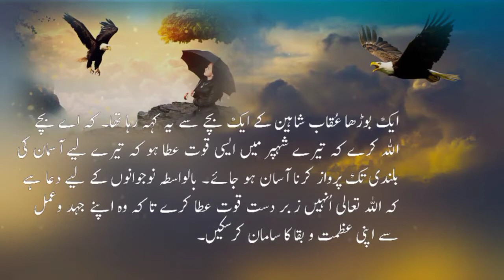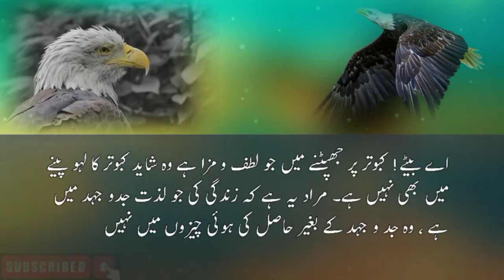Allama Iqbal Best poetry status video || Voice Salman Nesheed official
Assalamualikum Everyone 😊💞